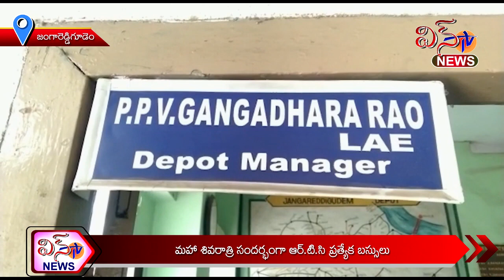జంగారెడ్డిగూడెం - మహా శివరాత్రి సందర్బంగా ఆర్.టి.సి ప్రత్యేక బస్సులు